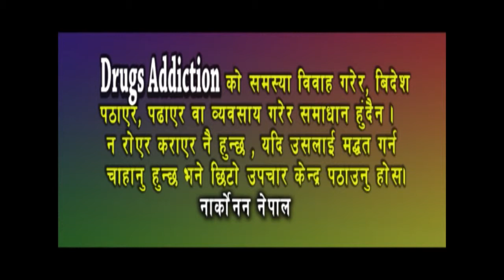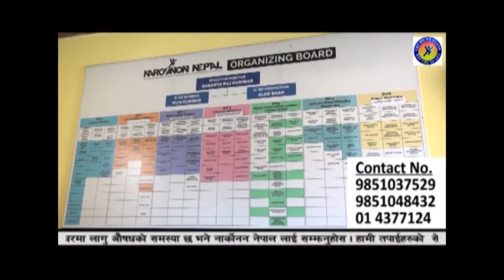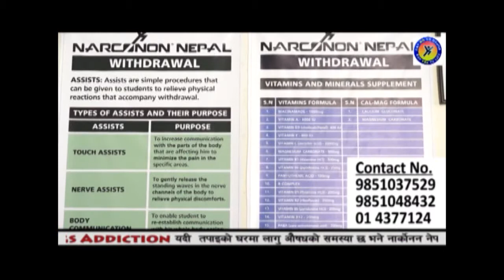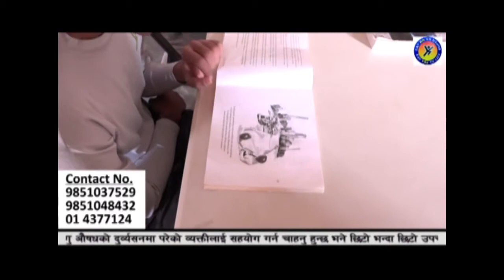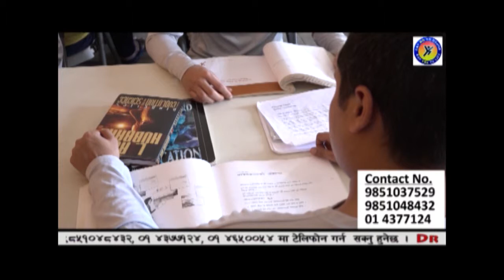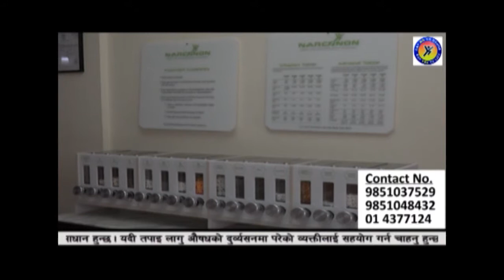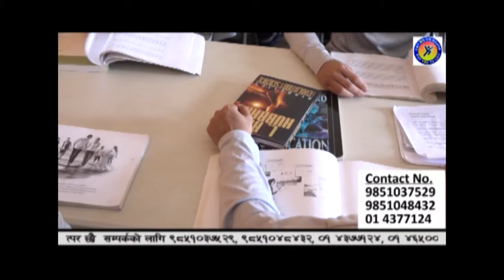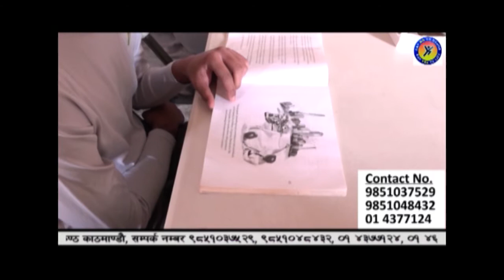Narconon Nepal EP 62"SAY NO TO DRUGS"